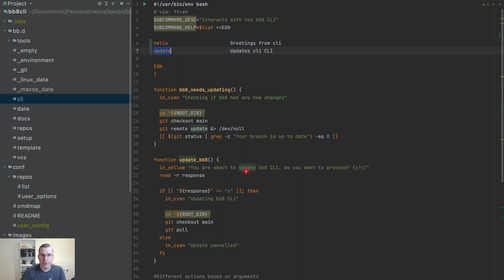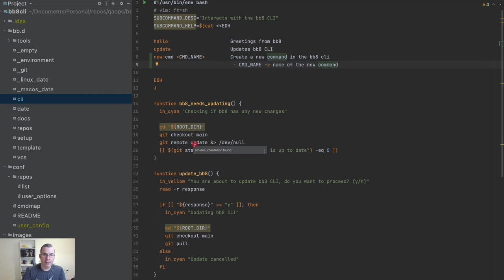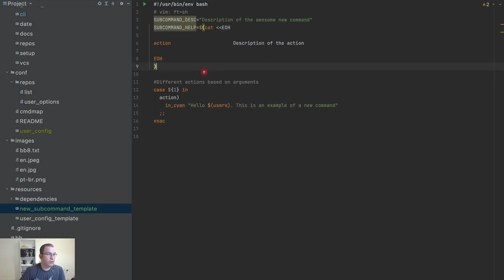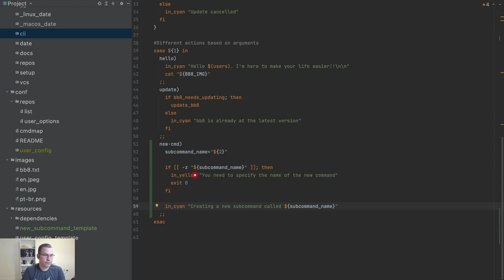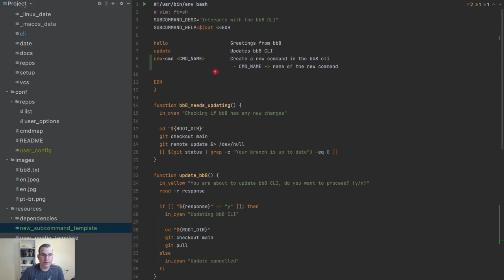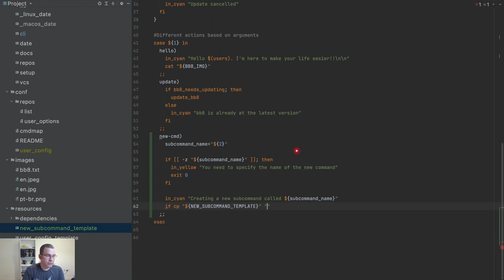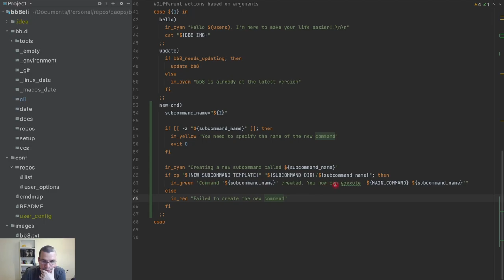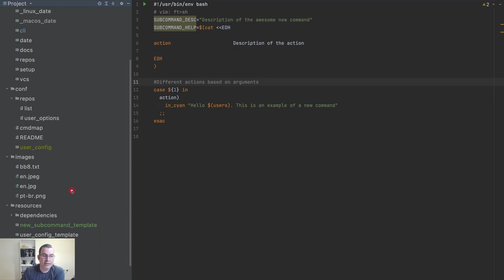CLI | Criando novo item no menu automaticamente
Nesse vídeo, estaremos criando novo item no menu automaticamente. Vamos usar a própria CLI para criar um novo item no menu. Apesar de ser uma funcionalidade simples, permite que dados sejam gerados dinamicamente, dando uma grande flexibilidade durante a criação.

- Branch: 17-subcommand-create

- The Witcher